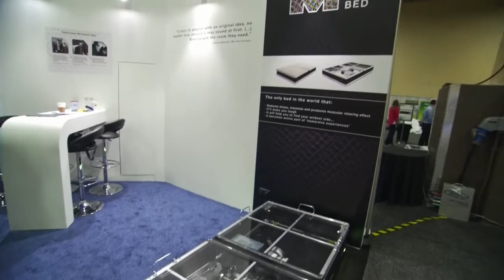Cama inteligente te permite ambientar el cuarto